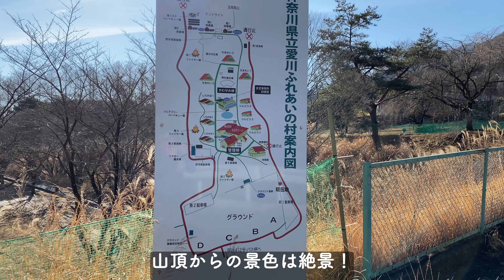【丹沢の低山】高取山で雪山体験・展望台から大パノラマで絶景！【神奈川・半原高取山】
※令和4年（2022年）3月6日までの間、「新型コロナウイルス感染防止に向けた県の基本方針」により神奈川県愛川ふれあいの村利用時に事前の申し込みが必要です。（2022年2月時点）
└対応の変更などの可能性があるため、必ずHPにて新規情報を事前にご確認お願い致します。

神奈川県愛甲郡にある高取山（半原高取山）標高約706メートルに登って来ました！
丹沢山地の東側にある山で山頂からユーシンブルーの宮ヶ瀬湖が一望できます！
この日は、雪が降った2日後でちょっとした雪山登山を楽しめました♪
下山時は、チェーンスパイクを使用

駐車場：
神奈川県立愛川ふれあいの村

※令和4年（2022年）3月6日までの間、「新型コロナウイルス感染防止に向けた県の基本方針」により神奈川県愛川ふれあいの村利用時に事前の申し込みが必要です。

【コース】
愛川ふれあいの村駐車場→高取山→愛川ふれあいの村駐車場

距離：
4.7キロ

タイム：
3時間52分（休憩含む）

＊今回のコース以外にも様々なコースがあります。
興味がある方は愛川町ウォーキング・マップを見てみてね♪

＊マンサクは、あいかわ公園にて撮影

【チャプター】
00:00 おはようございます
00:15 本日のルート
00:25 スタート
00:53 自然観察路
02:29 シカ柵
04:05 雪が多くなって来ました
06:36 山頂
06:56 関東平野
07:07展望台
07:16 宮ヶ瀬湖
07:26 下山準備
07:38 下山
08:09 あいかわ公園
08:19 宮ヶ瀬ダム